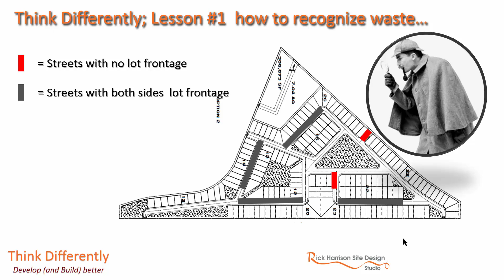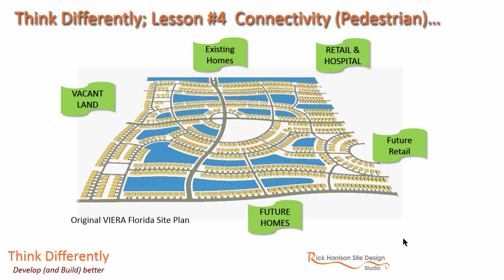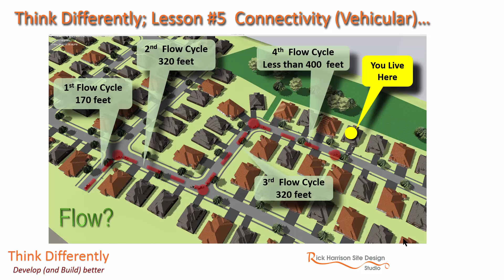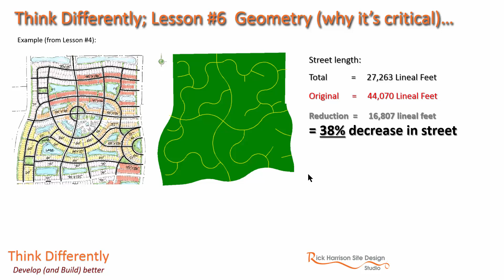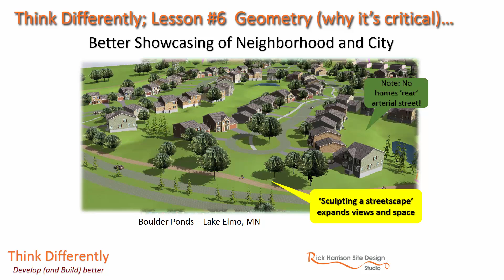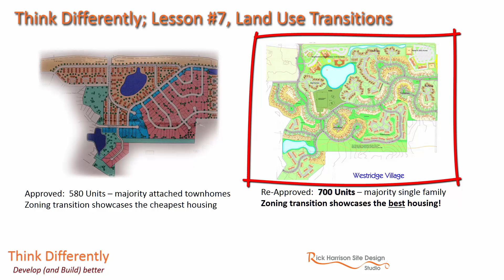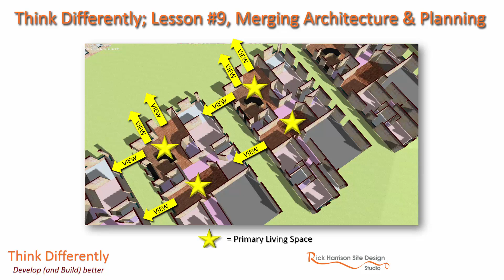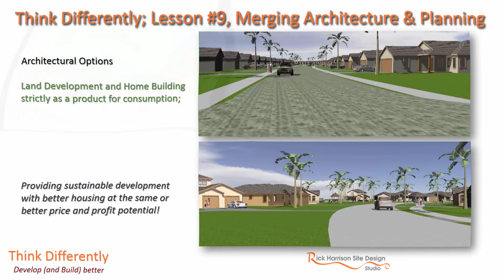Prefurbia 2017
Prefurbia design methods reduce infrastructure approx. 25% (paving, curbs, earthwork, etc.) while maintaining density compared to conventionally-designed suburban construction. The increased usable land becomes premium space that is used for bigger lots, larger home pad sites, and/or increased park and open space. The resident will have better views and more privacy. The efficient street systems calm traffic and create better curb appeal resulting in faster absorption rates. Construction costs are reduced while premiums and marketability increases. Prefurbia creates safer neighborhoods with better vehicular and pedestrian connectivity, more curb appeal, more green space, and of course more valuable homes to build tax base.

For the home builders, Prefurbia introduces two value-added residential architectural design methods that increase marketability and provide that important competitive advantage.

Prefurbia is a technology based revolution in design methods made possible by software development within our firm, and now available to all in the marketplace.

These methods have evolved over 27 years used on over 1,000 land developments in 47 States and 18 Nations, contracted by over 300 private land developers and more recently also by municipalities.

The book Prefurbia is soon to be released in it's 4th Edition factoring in the latest innovations and updated ftoday's growing home market. The Prefurbia design methods are part of the ongoing innovations of Rick Harrison and are exclusively available through Rick Harrison Design Studio or LandMentor Software Users.  Note that LandMentor is free to students of land surveying, civil engineering, architecture and of course: planning through